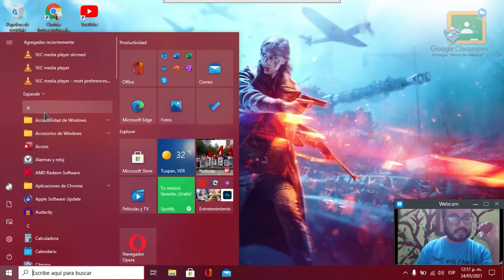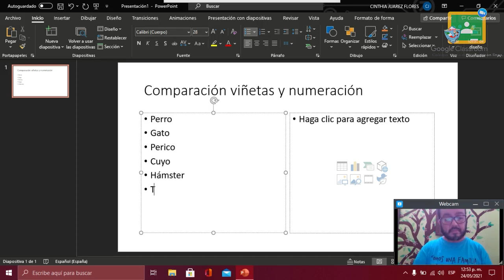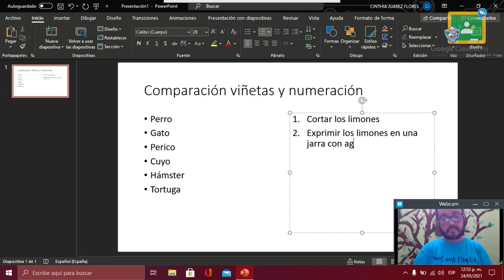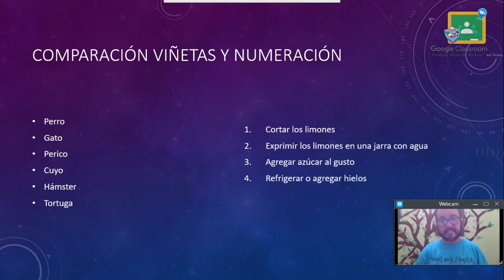4to Primaria - Computación: Jueves 27 de Mayo